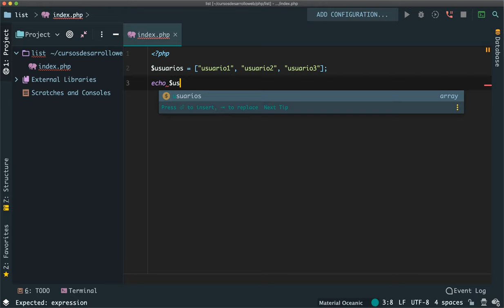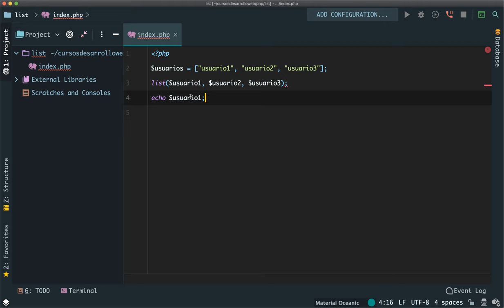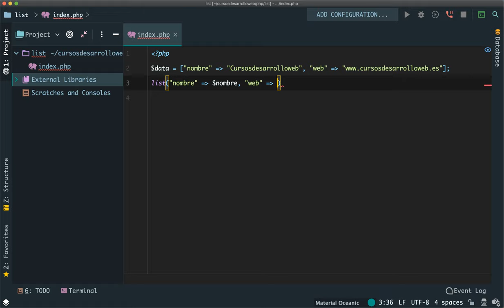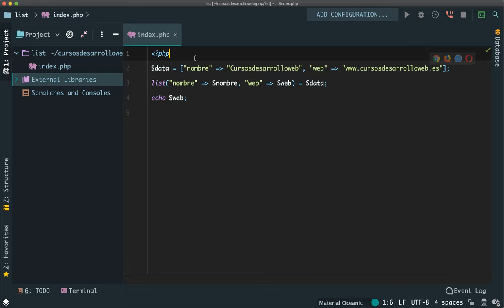¿Conoces la función List de PHP?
Este es un rápido vídeo acerca de la función List de PHP, la cual nos ayuda a extraer datos de arrays en forma de variables.